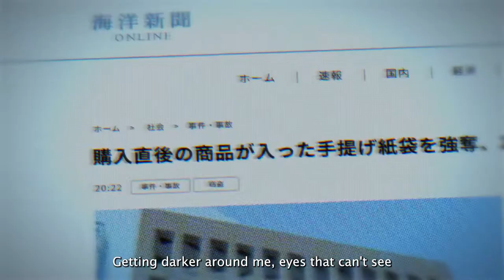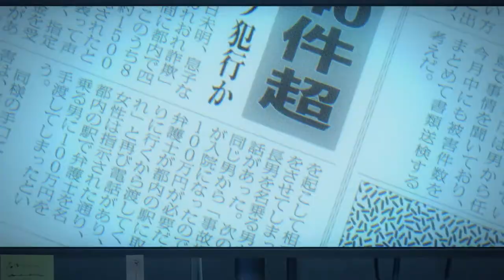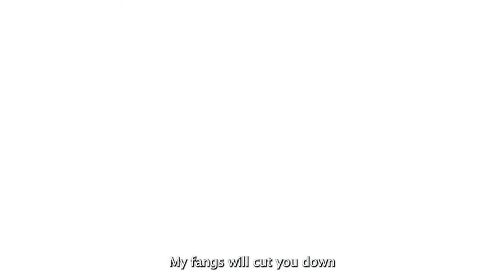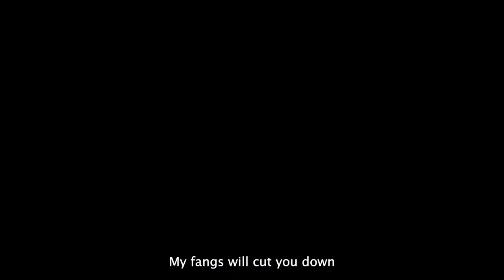【歌ってみた】NORR -「HARROW」MILGRAM -ミルグラム- English cover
Part TWO of my MILGRAM project covers. I plan to translate all the songs to english so that western fans can understand the meaning behind these videos and learn more about this interesting project! I originally planned to do them in order... But as a big Aimi fan I couldn't resist jumping ahead and do HARROW... As someone who has followed this project since day one I've patiently been waiting for over a year for Kotoko's song. I'll go back to Umbilical after this I promise!! KOTOKO DID NOTHING WRONG!!!

Credits:

▼Vocals and lyrics
NORR

▼Mix
azuma touga

▼Original
Sung by Aimi as Kotoko for the MILGRAM project

Lyrics: DECO*27
Arrangement: Rockwell

Director: akka
Character Designer: akka
Story / Author: 山中拓也